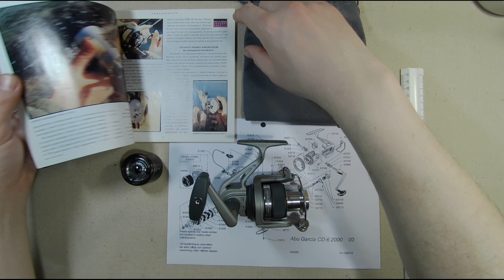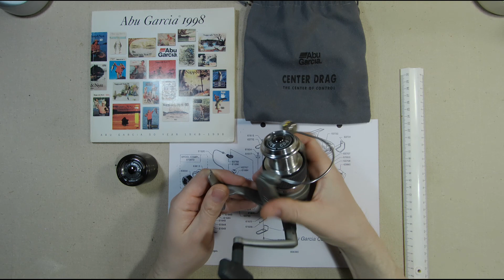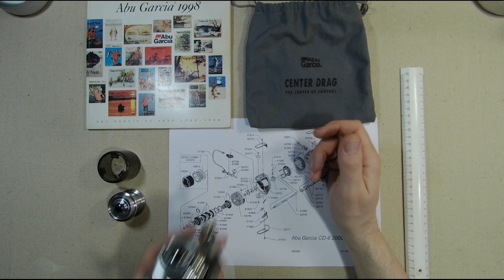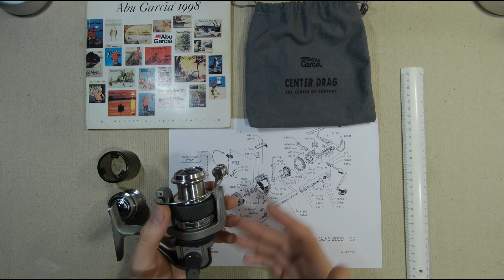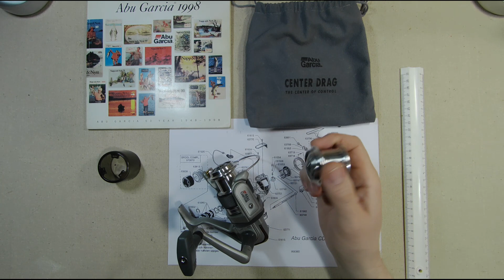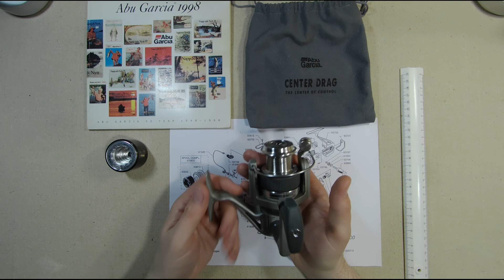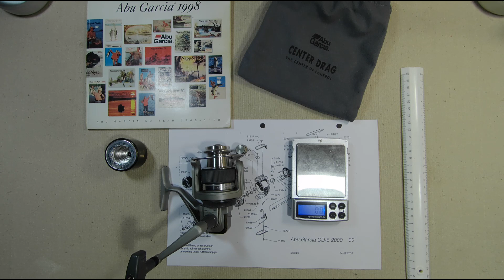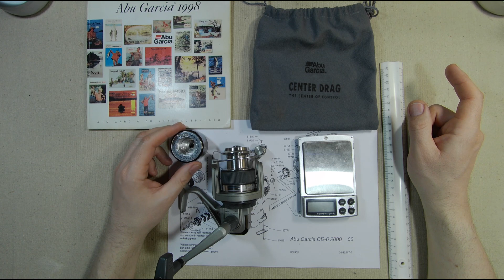Катушка, которую вы не купите! Катушка-демонстратор возможностей Abu Garcia CD-2 2000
Совершенно необычная катушка!
На первый взгляд странная и неоправданно сложная, но при внимательном рассмотрении  - очень продуманная и очень необычная. Удобная регулировка фрикциона, который собран внутри ротора, сочетание вполне обычной пары ведомая/ведущая шестерня с червячным валом, крепление рукоятки разрезным шестигранником, нестучащий кноб.
Катушка - демонстратор возможностей фирмы.